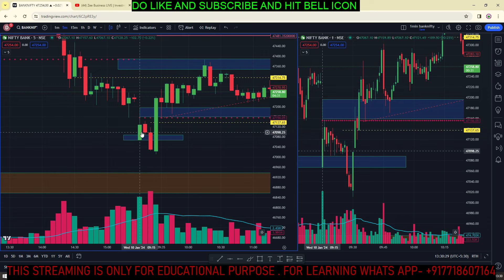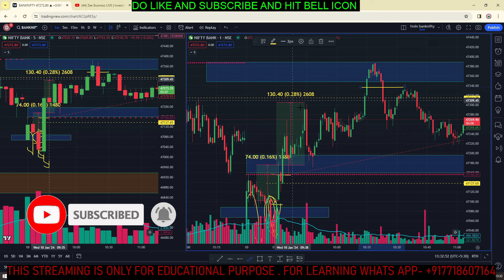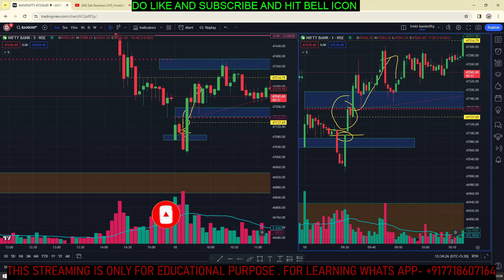Banknifty TRAP Trade | Logical Price Action Trade Plan | Learn TRAP Setup Logic | Loyal for setup